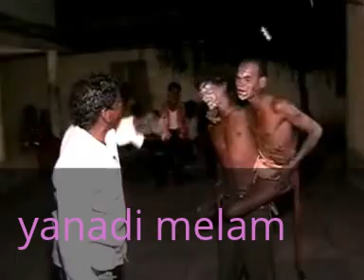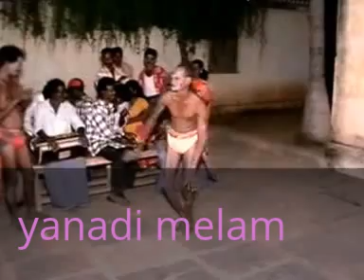yanadi melam Video..by EGA RAMAYYAGARU/NELLORE&obbani nagaraju